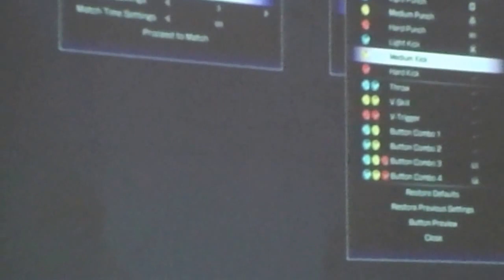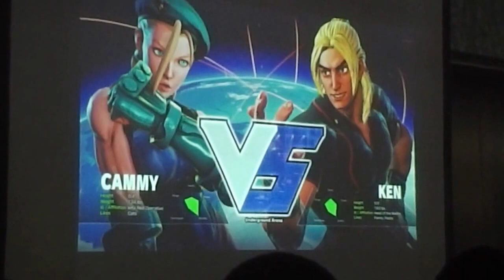DH/Silent Hero Vs. John Luck Pickard - MAGMA SFV Finals